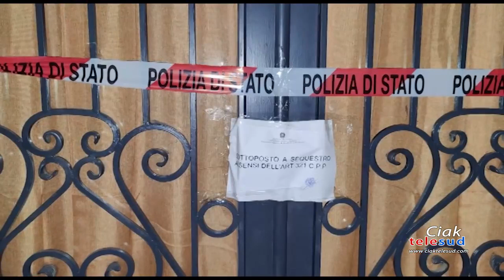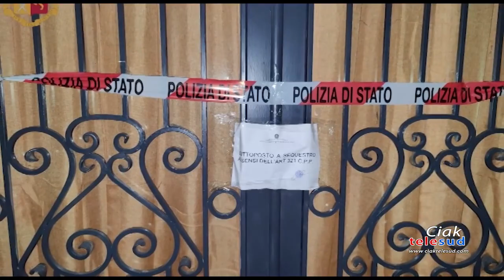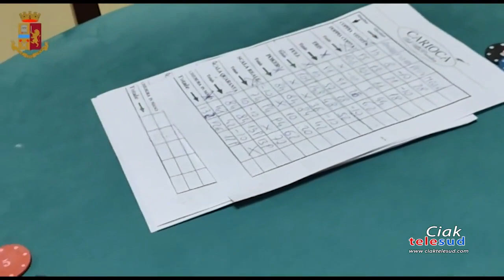Controlli dei poliziotti del Commissariato Nesima nei giorni scorsi a Catania. Scoperta in zona Ciba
Controlli dei poliziotti del Commissariato Nesima nei giorni scorsi a Catania. Scoperta in zona Cibali anche una bisca clandestina.